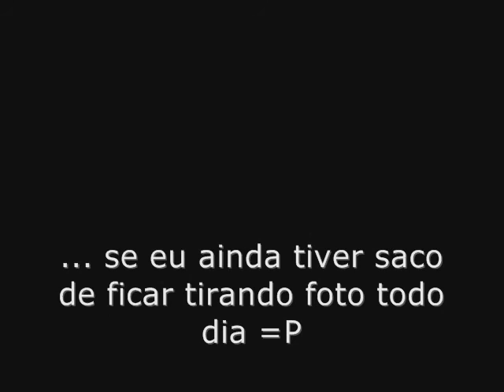todo dia / every day photo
6 meses de registro fotográfico diário